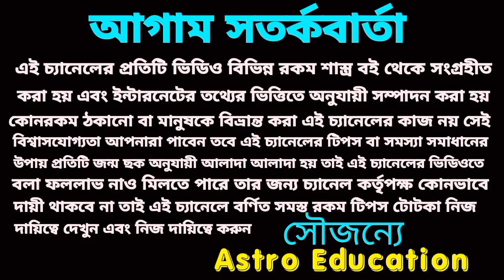কুম্ভ ও মীন রাশির মহা ভবিষ্যৎ বাণী! ধ্রুবসত্য হবে!